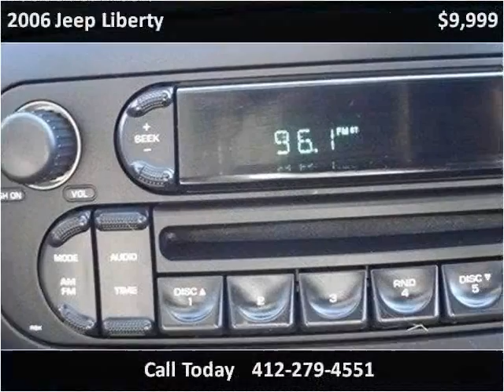2006 Jeep Liberty Used Cars Pittsburg PA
This 2006 Jeep Liberty is available from Woltz & Wind Ford.